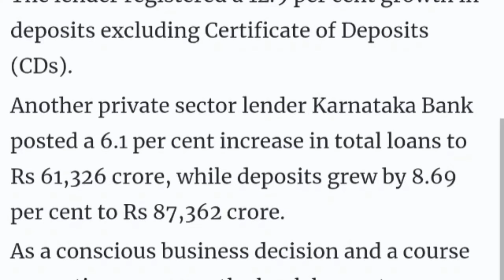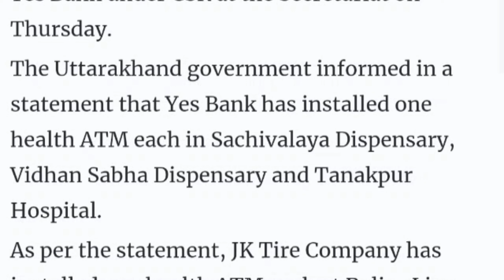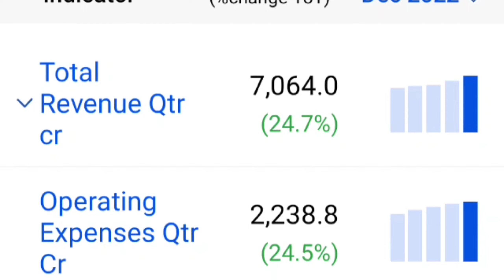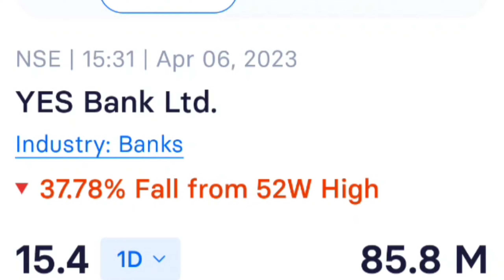yes bank share latest news, yes bank share price, Yes bank share, yes bank share news, yes bank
yes bank
smkc
yes bank jc flower news
stock market
share market
indian stock market
technical analysis
yes bank q1 results 2020
fundamental analysis
money
yes bank loan news
basics of share market
vermatraders
stock market basics
yes bank shares
rbi
business news
yes bank share crashed
yesbank
yes bank q3 results 2023
bank nifty
sbi yes bank
yes bank sbi news
aceink latest
yes bank rbi news
aceink share market
aceink yes bank
aceink
stock market for beginners
nifty
business trending videos
business biztak
yes bank share q3 result
yes bank stock target
yes bank lockin period details
business india
videos on business
yes bank stock q3 results
yes bank crashed
et now swadesh
yes bank q3 result detail analysis
lock-in
biztak official
bailout
biz tak
biz tak official
stock market news
yes bank crash
yes bank q3 results detail analysis
business videos
yes bank share latest news today in hindi
biztak
yes bank md ceo prashant kumar
yes bank rana kapoor
yes bank stock crash
yes bank fraud
yes bank scam
yes bank penny stock
mukul agrawal
yes bank investment
stock crash
crash
et now hindi
yes bank share kyu gira aaj
yes bank share market
yes bank q3 results in hindi
yes bank ceo latest interview
aceink video
share market basics for beginners
yes bank management latest interview
yes bank three years lock in period end in march 2023
yes bank investors
yes bank stock news today
yes bank carlyle
rbi yes bank news today
yes bank share target 2022
polycab share
bharat shankar aceink
bank
yes bank share price latest news
yes bank prashant kumar interview
yesbank recent news today
yes bank prashant kumar latest interview
best banking share 2023
top banking shares
aceink official
yes bank stock review
yes bank lock-in period latest news
sbi bank
expert view yes bank stock
yes bank stock buy or hold recommendation
adani gcq
adani stock mei rally kyu hui
adani hindenburg
state bank of india
bank nifty rally today
sbin share news
gautam adani
amitabh bachchan
amitabh bachchan investment
nifty rally today
dp wires share latest news
adani stock buy kare ?
how to buy yes bank shares
share market